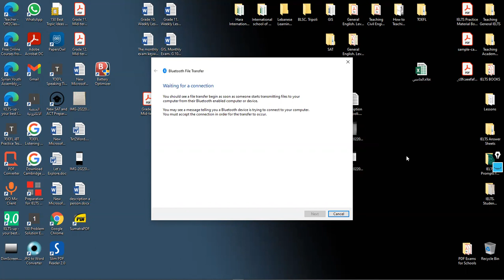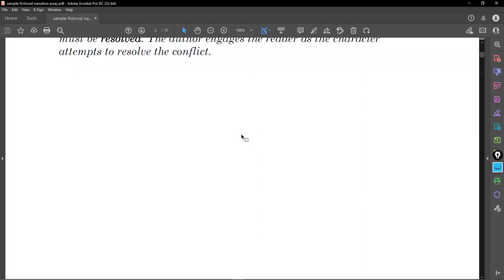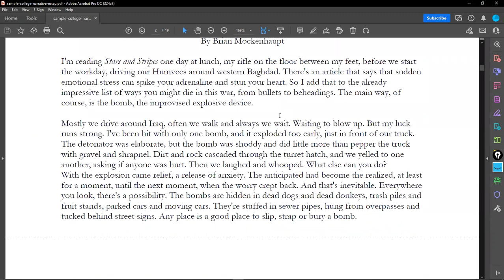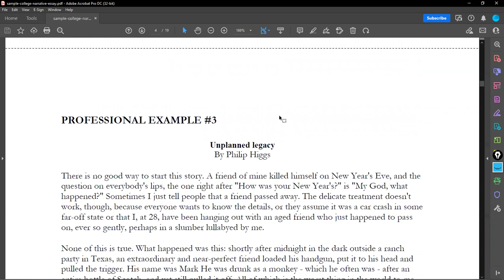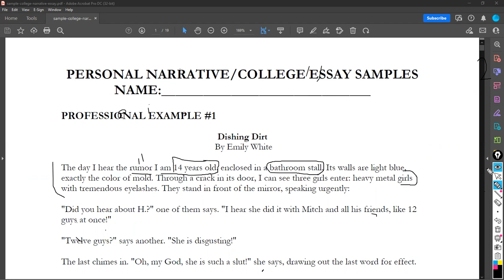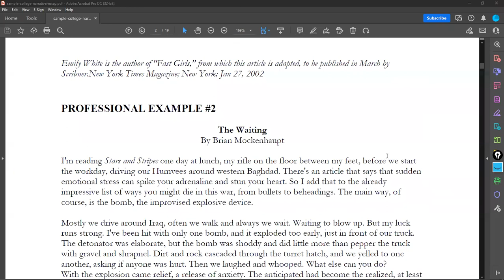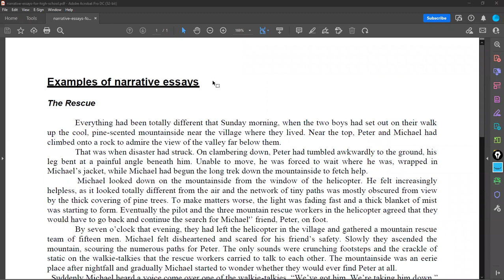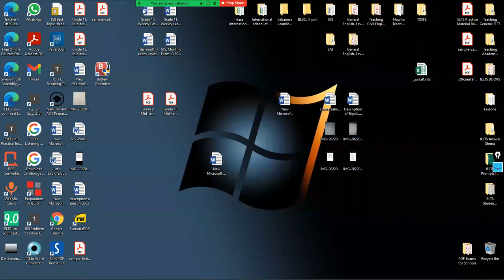Narrative Essay Writing Part 2